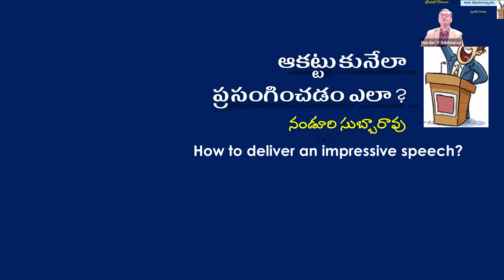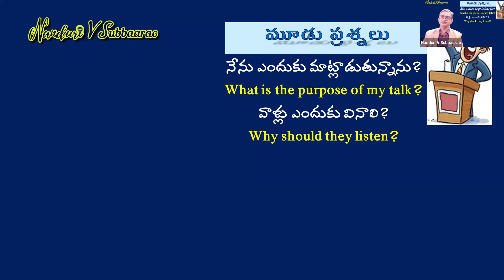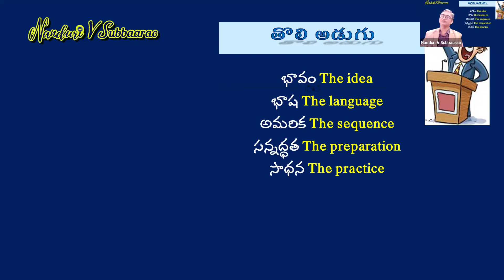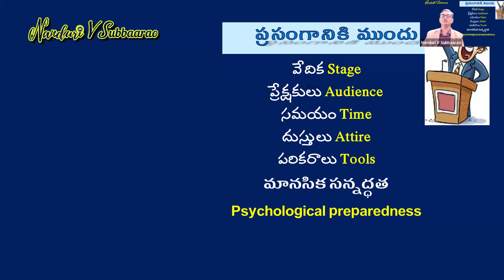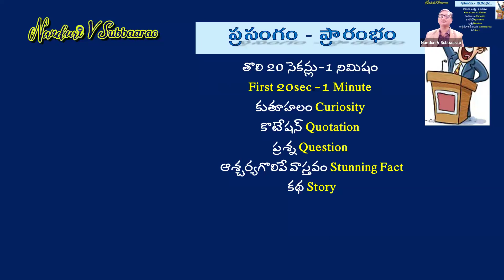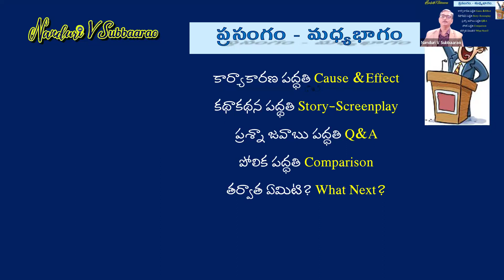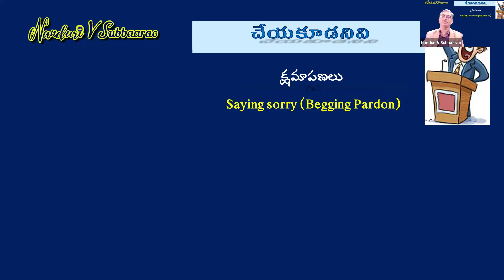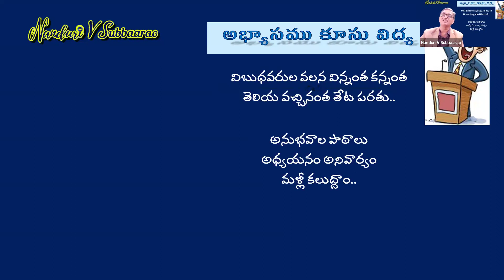NATS IMPACT Train the Trainer Workshops 03052024